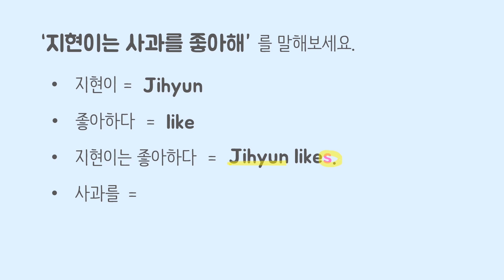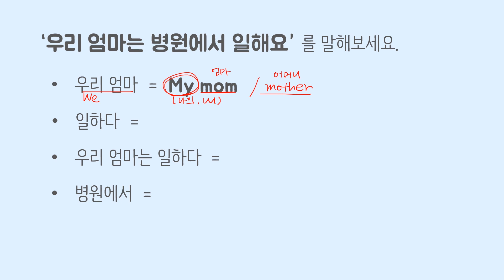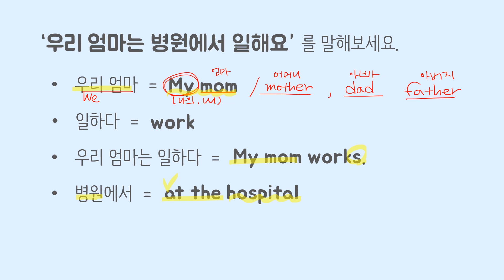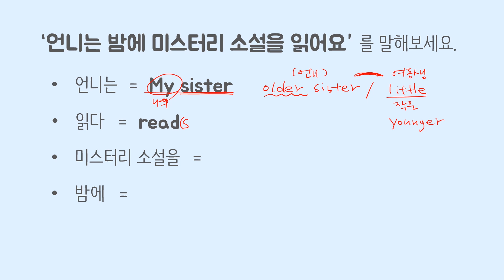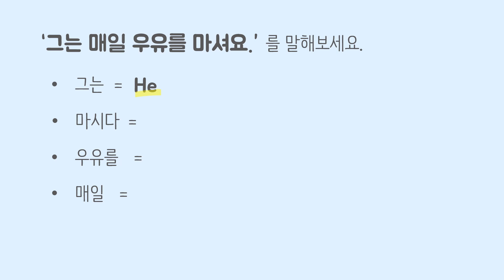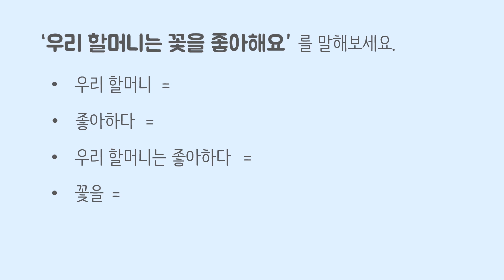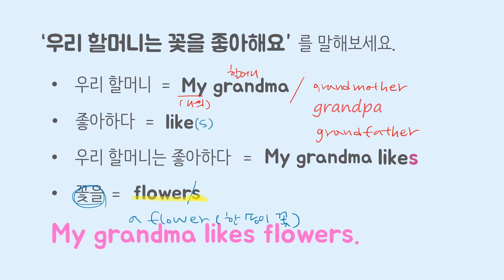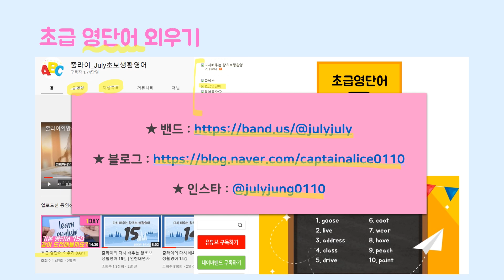줄라이의 다시 배우는 왕초보 생활영어 16강 | 인칭대명사 | 3인칭단수 | 일반동사 현재형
다시 배우는 왕초보 생활영어 16강

☆ 녹음 : 줄라이
Reader : July